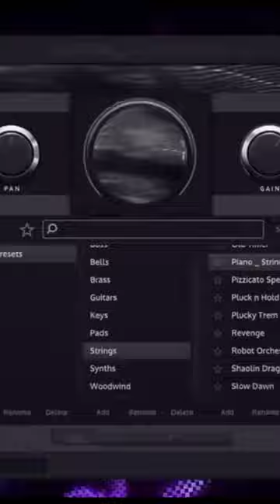FREE Plugin! Digital Dreamscape by New Nation Software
Get a FREE Plugin! DigitalDreamscape by New Nation Software